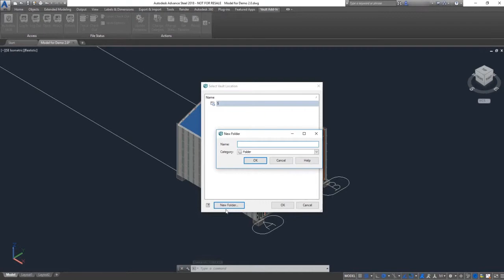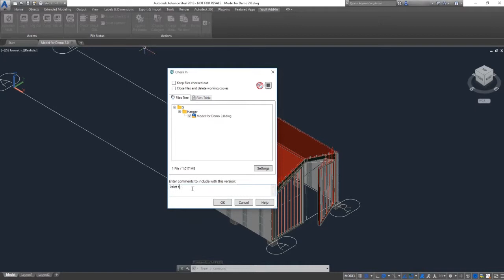Steel Structures Drawings Manager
Steel Structures Drawings Manager is a technology demonstration of establishing a bidirectional connection between Autodesk® Advance Steel and Autodesk® Vault to make Vault documents accessible directly from Advance Steel.